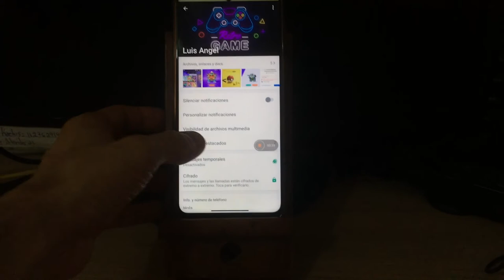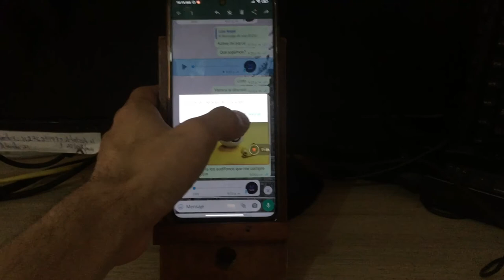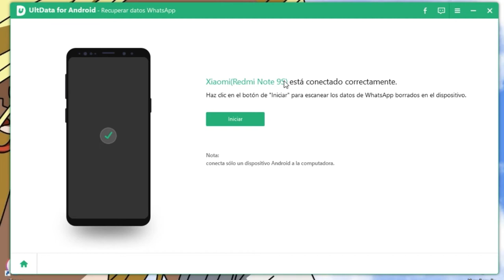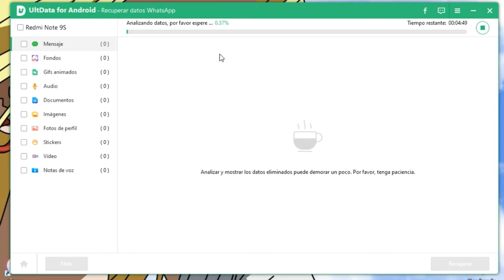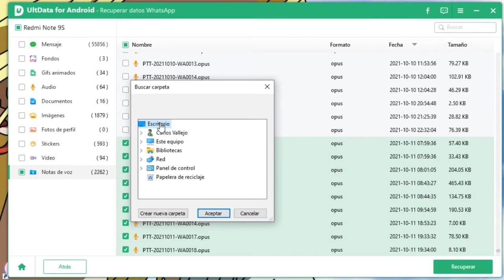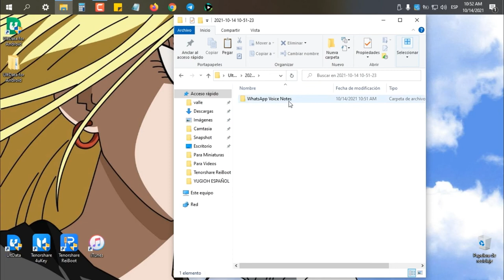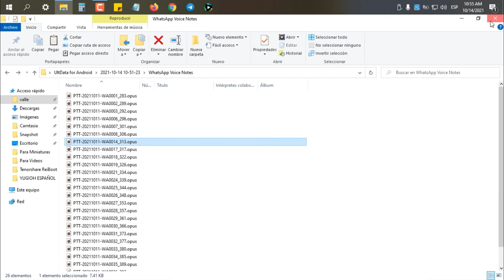Cómo recuperar audios de WhatsApp borrados Android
Buenas tardes a todos, aquí tienes la mejor método que puedes utilizar en Android para recuperar archivos de audio de WhatsApp con UltData para Android

🟢Recupera fotos borradas de Android sin root
🟢Restaura mensajes borrados de WhatsApp en Android sin copia ni root
🟢Recupera datos de WhatsApp Business como fotos, videos, etc.Nuevo
🟢Restaura mensajes de WeChat, contactos, fotos perdidos, en minutos
🟢Con la tasa de éxito más alta en recuperación de datos del sector
🟢Soporta +6000 teléfonos y tabletas Android, incluidos Samsung, Huawei, Xiaomi, OPPO y Moto Z, etc.

0:00 Introducción
2:39 Paso 1: conectar el dispositivo al ordenador vía USB
3:03 Paso 2: analizar datos
4:15 Paso 3: seleccionar los datos que quieres recuperar

📖 Guía relacionada: UltData para Android - Cómo recuperar datos borrados de Android